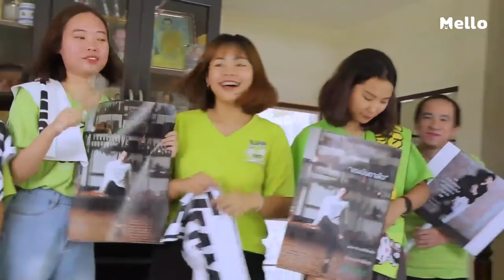ริท เนียนได้อีก กับภารกิจเซอร์ไพรส์น้องบูกิ๊ต l HAVE A NICE DAY EP.5 | Mello Thailand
ยิ่งกว่าสายลับ 007!!
ริท เนียนได้อีก กับภารกิจเซอร์ไพรส์น้องบูกิ๊ต แฟนคลับตัวย งานนี้ต้องสำเร็จ พลาดไม่ได้ ว่าแต่ใครจะโป๊ะก่อนกันเนี่ย!!
ติดตามชมรายการ HAVE A NICE DAY ทุกวันศุกร์ เว้น ศุกร์ เวลา 20.00 น. ทางเว็บไซต์ Mello.me และแอปพลิเคชัน Mello Thailand